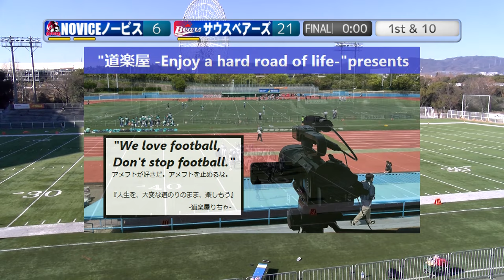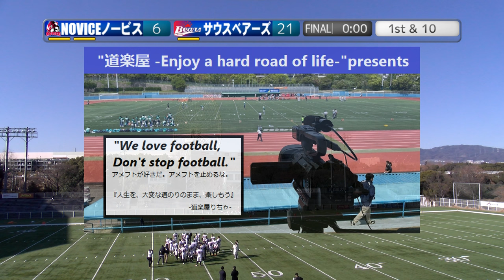20240114【4Q】ノービス×京都サウスベアーズ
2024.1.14(Sun) at MKタクシーフィールドEXPO
JPFFオーシャンボウルトーナメント 西日本決勝
ノービス×京都サウスベアーズ【4Q】

2022シーズンは、NFA日本社会人アメリカンフットボール協会承認の下、全X3westチームの協賛支援企画をたてて頂き、X3westの試合撮影、Youtube配信をさせて頂いています。